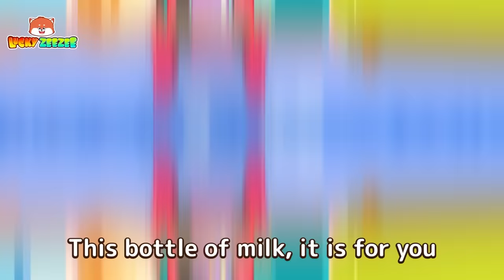Bottle Milk Feeding Song 🍼😻 | + More Kids Songs & Nursery Rhymes by Lucky Zee Zee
⏰ Timestamps:

00:00 Bottle Milk Song
02:07 Ice Cream Song
04:54 Lost The Color
07:12Wash Car Song